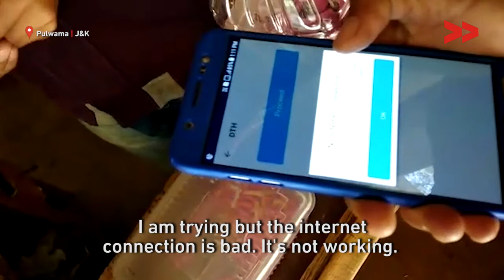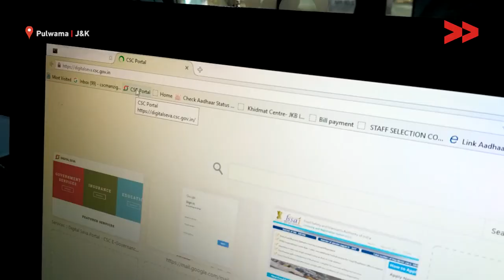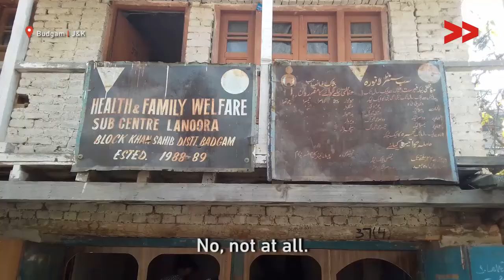Are Awareness Programmes Enough to Declare a Village Cashless?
Rafiqa Bano and Rayees Ahmed report for Kashmir Unheard.

Demonetisation was perhaps the first shocker that the current government dropped after being voted to power. In the wake of the announcement, some rushed their money to banks and jewellers, others lined up outside of ATMs to withdraw whatever they could. Meanwhile, PM Modi’s pictures occupied the front page of most newspapers as part of a full-page Paytm advertisement. Paytm, a digital wallet company became the champion of a cashless economy, and other apps like BHIM (Bharat Interface for Money) and Airtel Money followed suit. And it is peculiar that although towns and cities are dotted with ATMs these days, albeit not all functional, villages were made the target for the cashless economy.